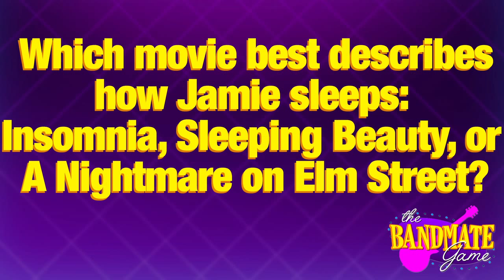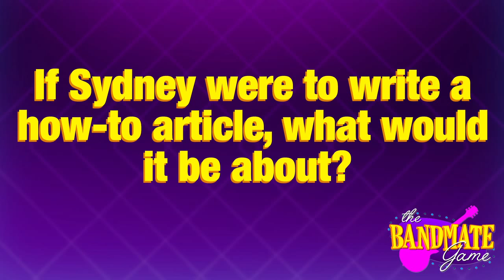Echosmith: The Bandmate Game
Jamie, Sydney, Noah, and Graham from Echosmith prove how well they know each other by playing a new game inspired by The Newlywed Game.